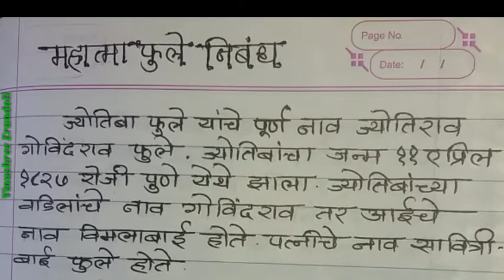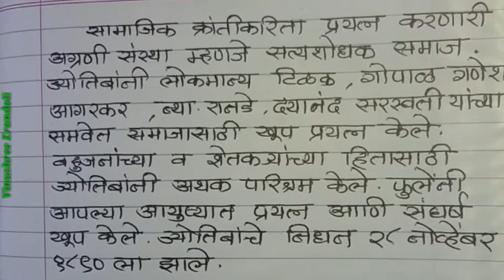महात्मा ज्योतिबा फुले मराठी निबंध/mahatma jyotiba phule marathi niband/ महात्मा फुले उपयुक्त माहिती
samajsudharakmahatmajyotiba phule
Vinushree Erandoli